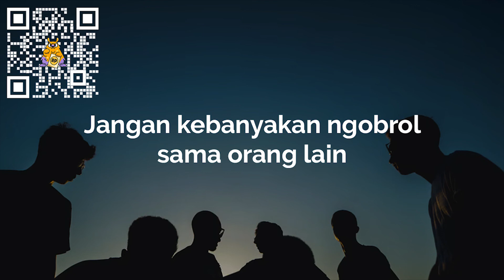Jangan kebanyakan ngobrol sama orang lain || Podcast Indonesia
Baru kali ini ada podcast yang ngasih saran ke audiencenya untuk gak ngobrol sama orang lain, tapi sebelum kalian ngehujat gue, dengerin podcast ini dari awal sampe akhir deh, mungkin nanti loe setuju dengan apa yang gue bilang. Semoga sharing ini bermanfaat buat kalian, setuju gak setuju, boleh kontak gua di kontak yang tertera di deskripsi Podcast Depan Layar ya! Thankyou=D

Halo! beliin gue air putih dong, haus nih kalo udah rekaman panjang lebar :(